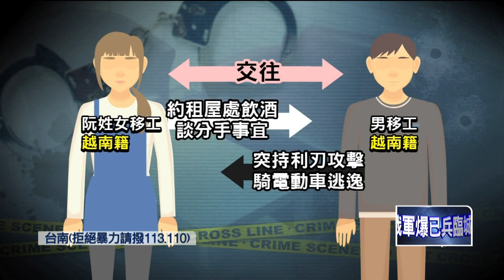想分手魂斷！ 越籍女遭小5歲男友「刺中心臟」身亡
台南市一名越南籍女子，昨（10）日晚間與同鄉男友談判分手時，遭到對方持刀猛刺，送院後搶救不治，宣告身亡，警方追查，兩人疑似發生感情糾紛，所以男友才會拿刀刺中對方要害，不過男友行兇後早已逃之夭夭，警方目前全力追緝中。